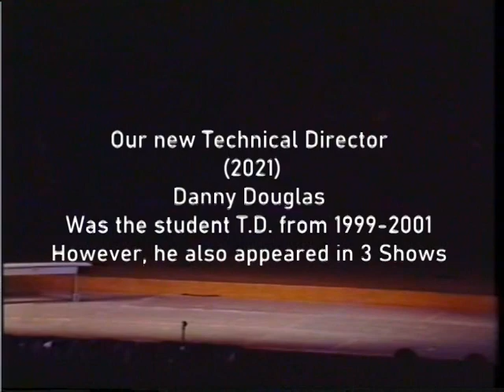Danny Douglas Tribute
This is about our new Technical Director from the class of 2001